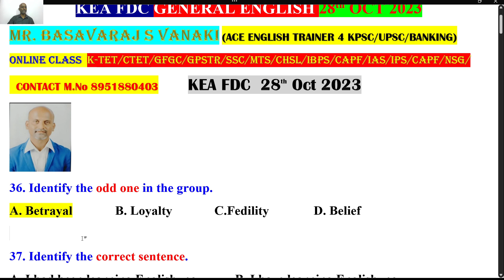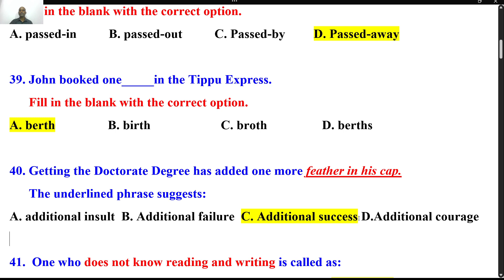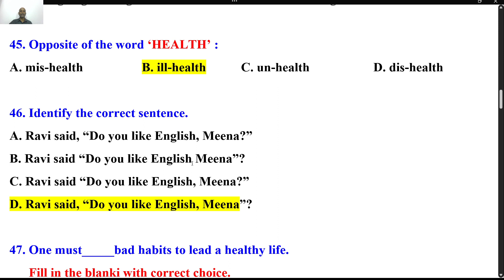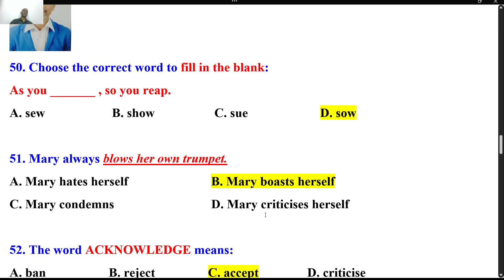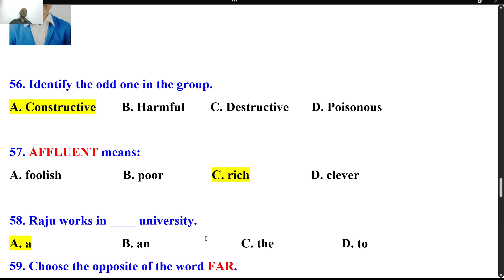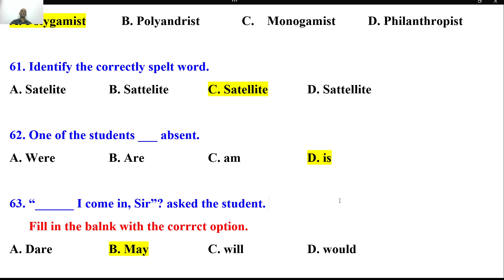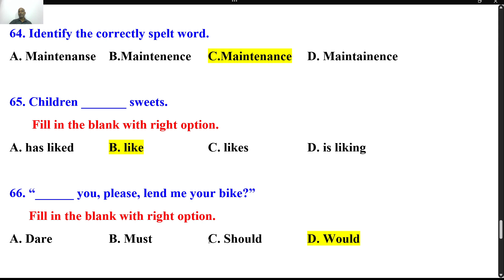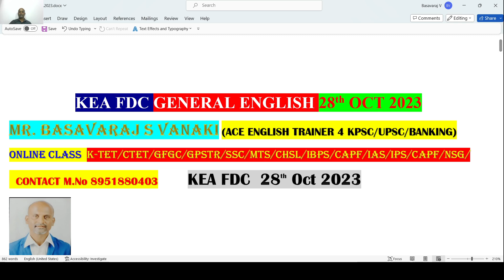KEA FDC GEN ENGLISH WITH BASAVARAJ SIR 28 10 2023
COMPETITIVE ENGLISH